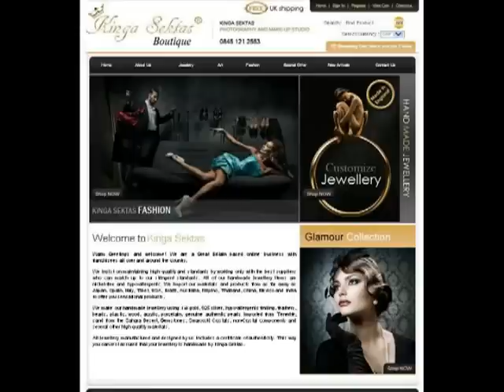Art Unique Leopard High Heels SHOE Lamp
more in Art-Home & Accesories Department